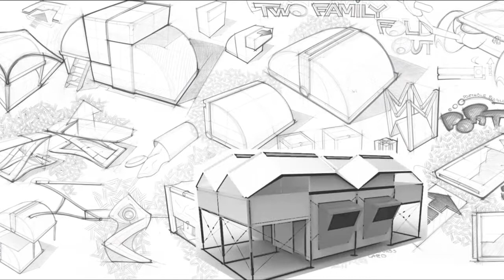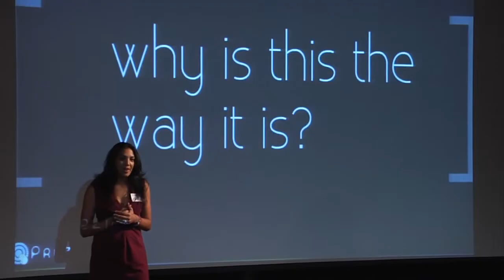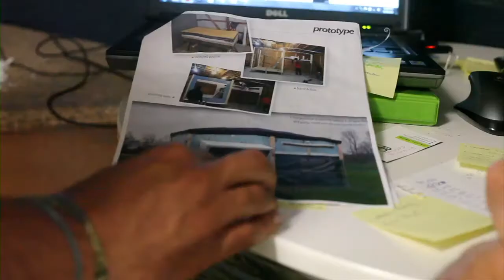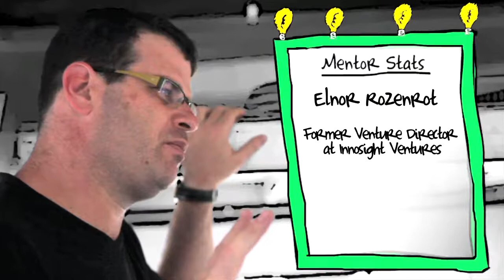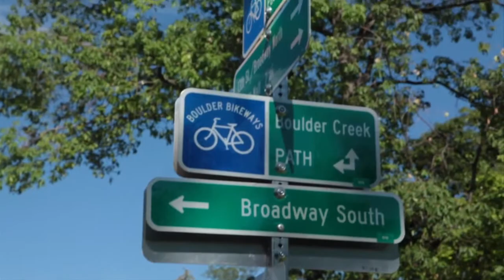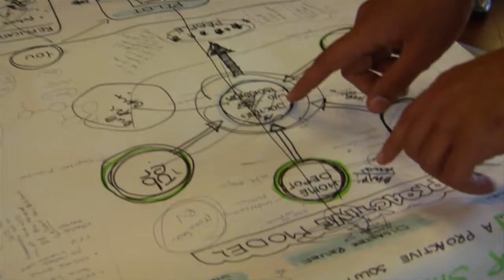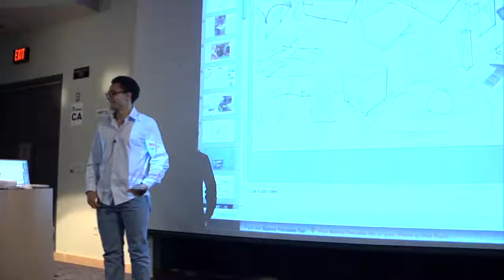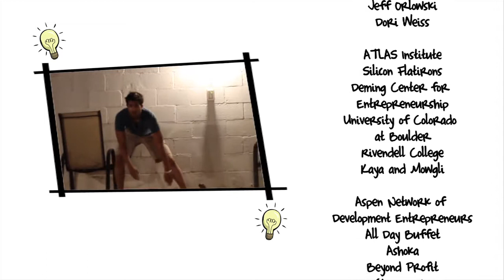Unreasonable TV S1 E3 - Wrench, Ratchet, and Business Development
This Episode brings an intimate story of the development of one of the Unreasonable Ventures -- Uber Shelter. The story is drawn throughout the greater story of week 3 at the Institute and showcases the entrepreneurs pitching to a rigurous audience in Boudler. We highlight Rafael's progress throughout the Institute and invite you to explore how the mentors and the structure of the Institute facilitate idea generation, growth, support and business modeling. After months of struggling to define what Uber Shelter stands for as a viable business, Rafael is now designing an innovative business solution to meet the needs of the emergency response.

SOCIAL MEDIA!

CREDITS

Unreasonable
Cut To Create - Editor
Mark Crawford - Producer/Director/Composer/GFX
Neal Ficker - Assistant Editor
Larissa Rhodes - Director/Producer
Storytellers Ink